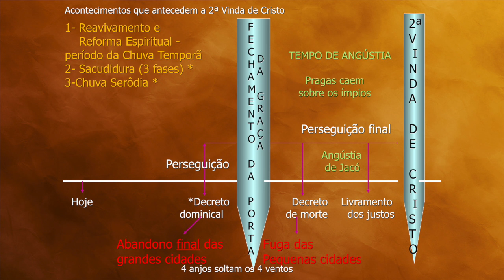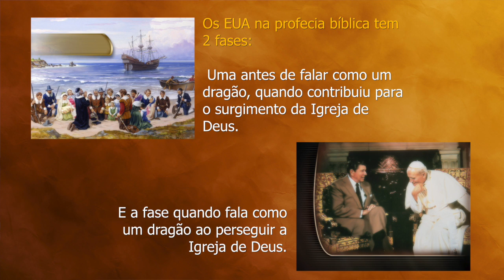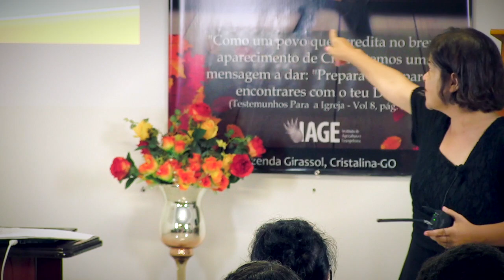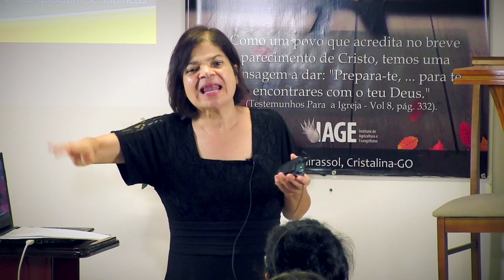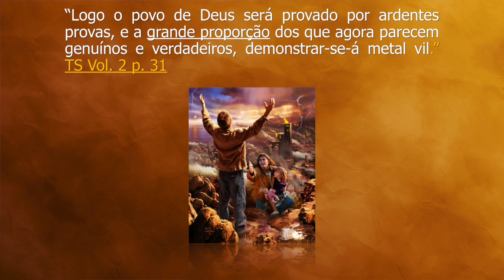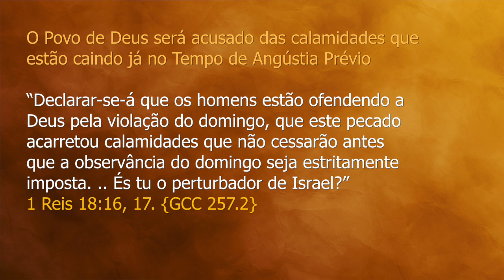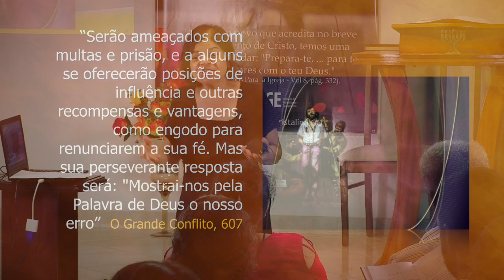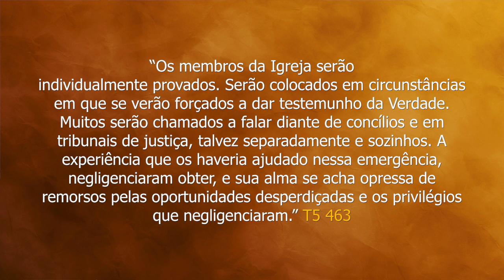248 - III CONGRESSO CRISTALINA 2020 - ANDREA AMARAL - PALESTRA 6